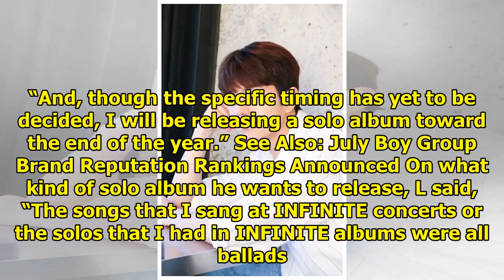INFINITE's L Reveals Plans For Solo Album And What Kind Of Music He Wants To Do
Display. Sharethrough. Soompi.1x1 INFINITE’s L revealed that he’s planning on releasing a solo album...